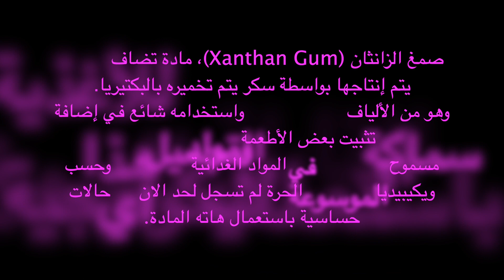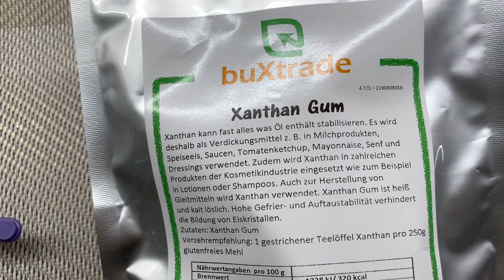(Xanthan Gum) صناعة جيل اللبان الذكر وجيل ماء الزهر بمادة صمغ الزانثان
اقدم لكم اليوم كيفية الحصول على جيل للبشرة باضافة صمغ الزانثان
صمغ الزانثان (Xanthan Gum)،
مادة تضاف للأغذية يتم إنتاجها بواسطة سكر يتم تخميره بالبكتيريا.
وهو من الألياف القابلة للذوبان واستخدامه شائع في إضافة سماكة أو تثبيت بعض الأطعمة ومواد التجميل. هذا السمغ مسموح باستعماله في المواد الغدائية الايكولوجية وحسب ويكيبيديا الموسوعة الحرة لم تسجل لحد الان اي حالات حساسية باستعمال هاته المادة.